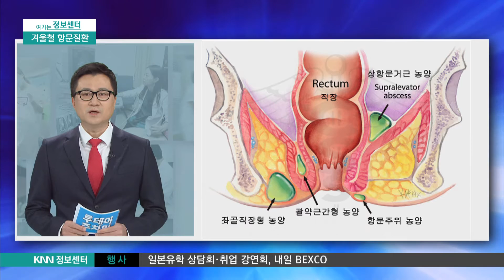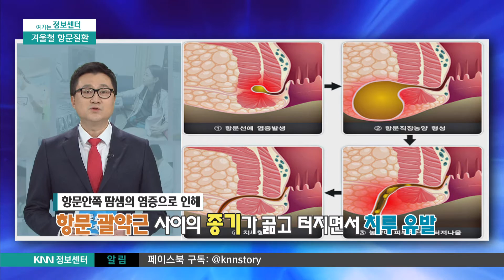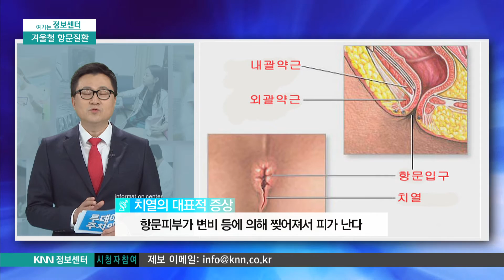웰니스병원 항문통증 KNN 생방송 여기는 정보센터 투데이주치의